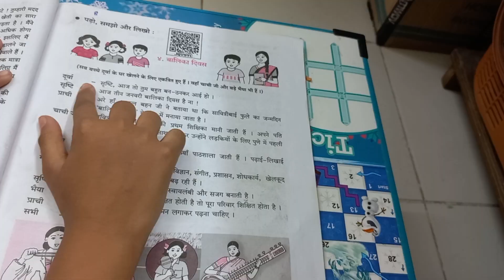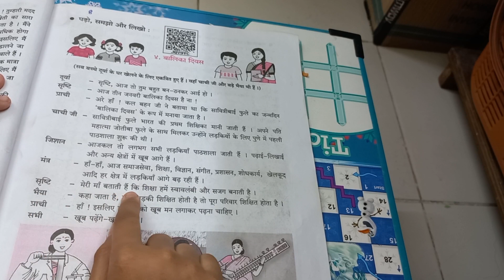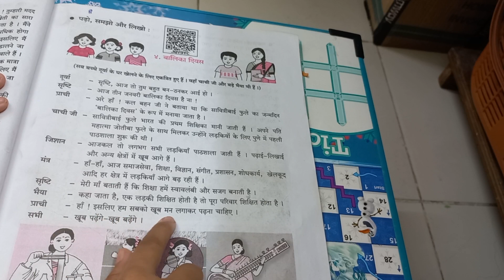5th Std Hindi Chapter 4 Balika Divasबालिका दिवस by Dibiya Maharashtra Board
Welcome to Dibiya ka classroom. this channel is made for educational, fun purposes.
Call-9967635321